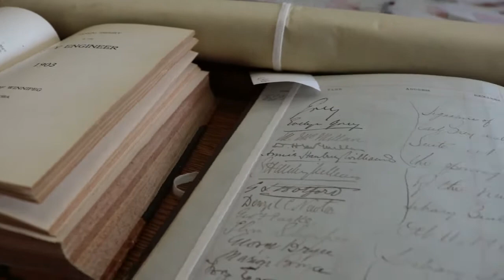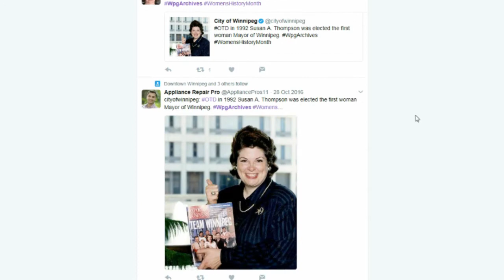International Archives Day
DYK today is International Archives Day?